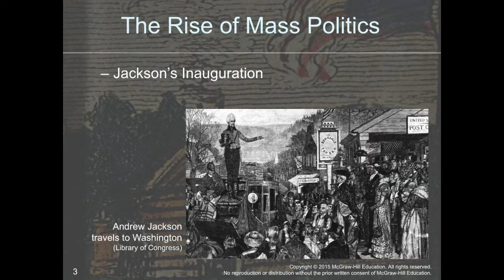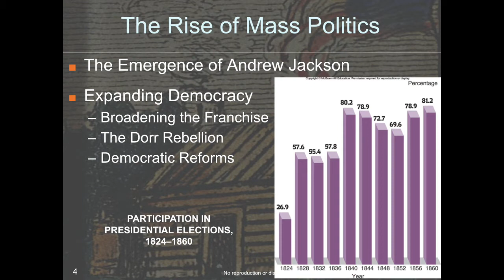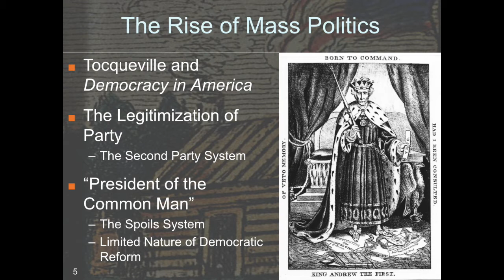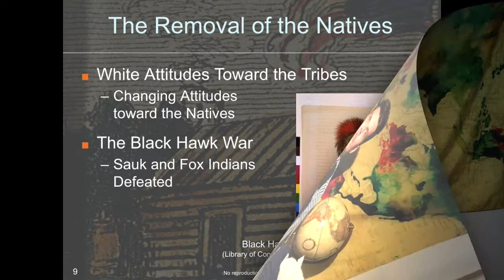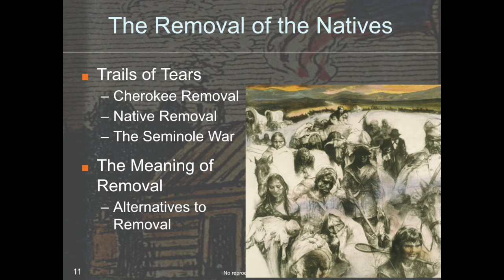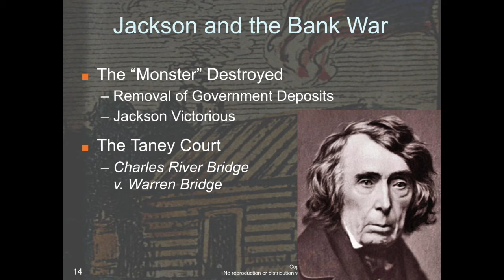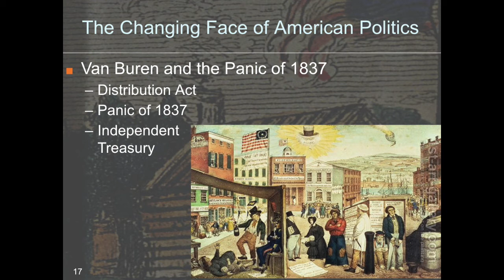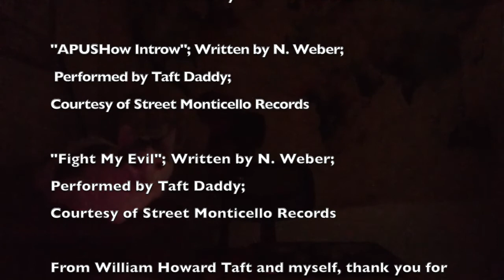APUSHow Chapter 9 Lecture: Jacksonian Democracy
A quick overview of chapter 9 from the AP edition of Brinkley's Text presented by a man and his cat.